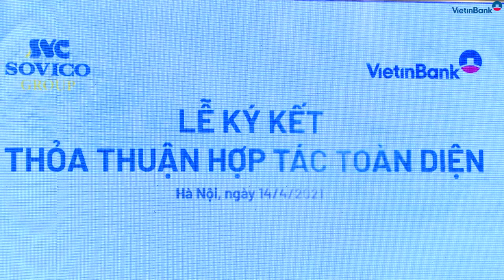VietinBank và Sovico Group hợp tác toàn diện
Chiều ngày 14/4/2021 tại Hà Nội đã diễn ra Lễ ký kết Thỏa thuận hợp tác toàn diện giữa VietinBank và Sovico Group. Thỏa thuận hợp tác toàn diện hứa hẹn mang lại nhiều hiệu quả lớn cho cả hai đơn vị...